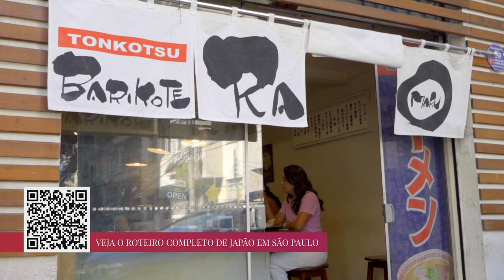O melhor roteiro de culinária japonesa em São Paulo por Daniela Filomeno | CNN Viagem & Gastronomia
De premiados restaurantes a portas discretas que escondem receitas caseiras, há muitas formas de provar a culinária japonesa em São Paulo. No último episódio de CNN Viagem & Gastronomia conhecemos alguns desses lugares com Daniela Filomeno e Tina Bini.

Aperte o play para relembrar as experiências gastronômicas que unem tradição e modernidade, como a degustação de sushis do Restaurante Jun Sakamoto.

SIGA CNN VIAGEM & GASTRONOMIA TAMBÉM EM OUTRAS PLATAFORMAS